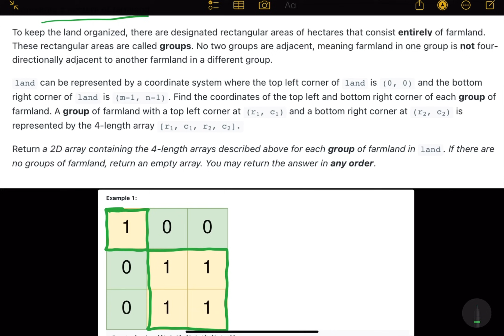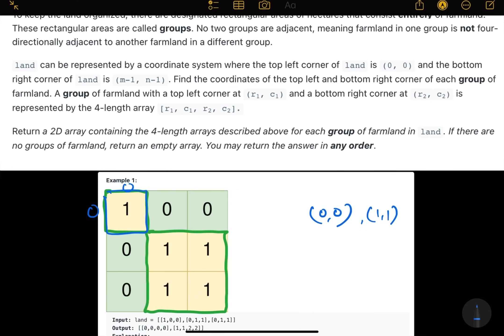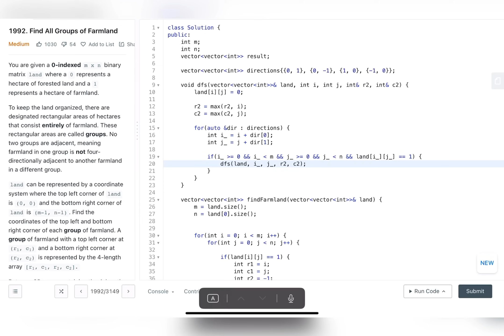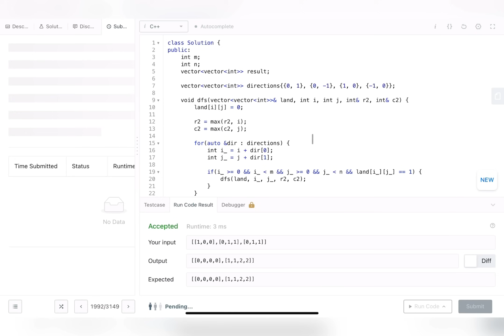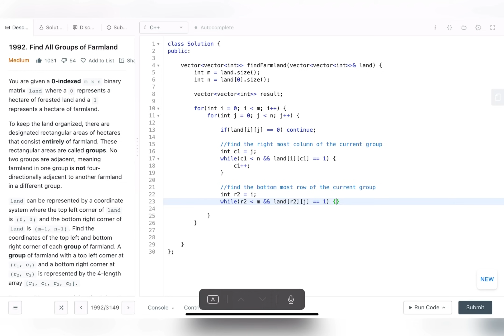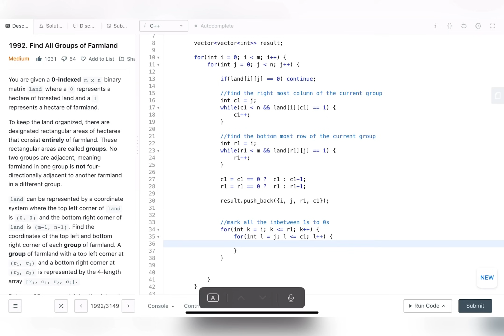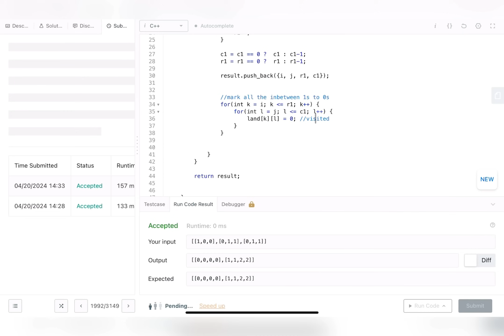Find All Groups of Farmland | DFS | BFS | Brute Force | Leetcode 1992 | codestorywithMIK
This is the 92nd Video of our Playlist "Array 1D/2D : Popular Interview Problems" by codestorywithMIK

In this video we will try to solve another very good 2D Array problem : Find All Groups of Farmland | DFS | BFS | Brute Force | Same as Island Perimeter | Leetcode 1992 | codestorywithMIK

Problem Name :   Find All Groups of Farmland | DFS | BFS | Brute Force | Same as Island Perimeter | Leetcode 1992 | codestorywithMIK
Company Tags  : Amazon, Microsoft

Approach Summary :
**Approach-1 (DFS):**

This approach utilizes Depth-First Search (DFS) to traverse the land matrix. It starts from each unvisited land cell marked as 1 and explores all connected land cells, marking them as visited (0). During the traversal, it records the coordinates of the top-left and bottom-right corners of each connected land area. The time complexity of this approach is O(m*n), where m and n are the dimensions of the land matrix. The space complexity is O(1) auxiliary space and O(m*n) due to system stack space because of recursion.

**Approach-2 (BFS):**

Here, Breadth-First Search (BFS) is employed to traverse the land matrix. Similar to DFS, it starts from unvisited land cells and explores all connected land cells iteratively. It also records the coordinates of the top-left and bottom-right corners of each connected land area. The time complexity remains O(m*n), while the space complexity is O(m*n) due to the usage of a queue for BFS.

**Approach-3 (Brute Force Greedy):**

This approach utilizes a brute-force greedy strategy. It iterates through each cell of the land matrix, identifying the start of each unvisited land area. It then extends the area to the right and downwards, marking all contiguous land cells as visited (0) and recording the coordinates of the top-left and bottom-right corners. The time complexity is O(m*n), and the space complexity is O(1) since it doesn't require additional space proportional to the input size.

✨ Timelines✨
00:00 - Introduction